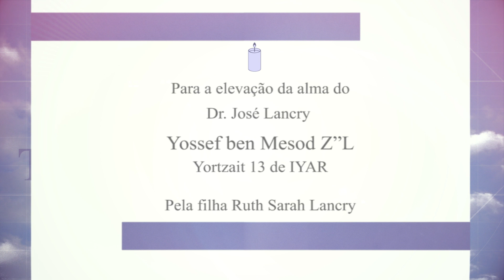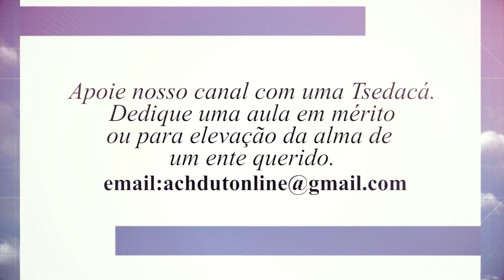A BELEZA DA PUREZA FAMILIAR | Hístórias e reflexões judaicas | Achdut Online 343 | Parashat Tazria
Mensagem do Psicólogo Felipe Rosenberg  - Faça uma Tsedacá para o nosso canal. Colabore com uma quantia simbólica de R$18,00 - Valor numérico da palavra VIDA EM HEBRAICO.
Todá Rabá

(se possível sigam o canal do YouTube)

00:00 - Entrada
00:34 - Como fazer o relacionamento voltar a como era antes?
01:10 - A Torá nos dá essa dica
01:40 - Pureza familiar
02:50 - O segredo; Taharat Hamishpachá